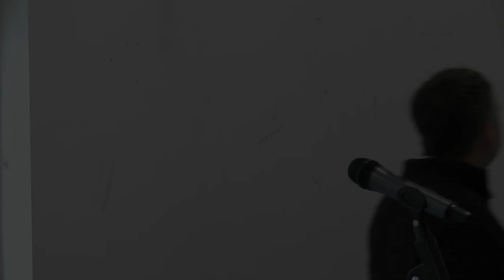Sunday worship 03 11 24 - Adam Hawley - Psalm 3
Adam Hawley looks at Psalm 3 from the perspective of King David, Jesus, and us. An all-age service.